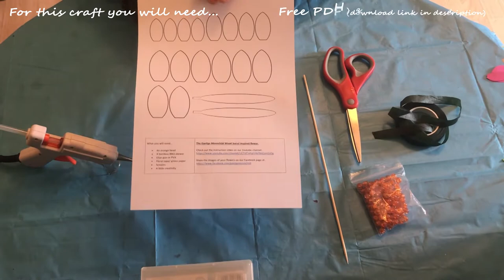Wood Sorrel inspired paper flower craft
Download the free PDF template at ...

Audio produced by Jason @ Radio BTN